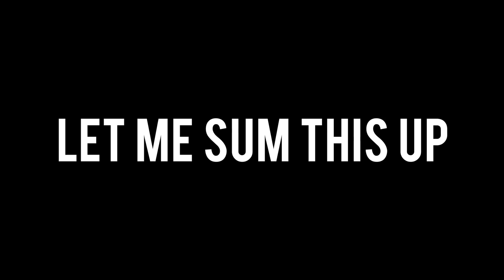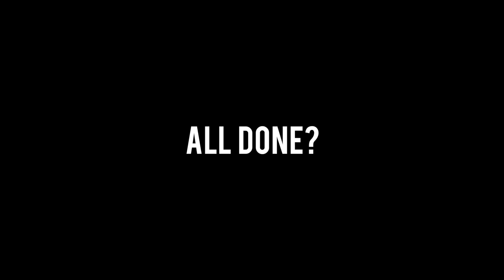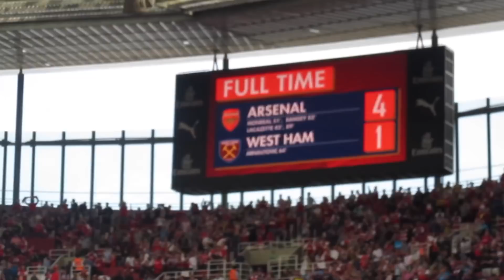LACAZETTE TO THE RESCUE!!! Arsenal 4-1 West Ham Matchday Vlog | 💥AFTV YOUNG GUNZ💥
Arsenal Fan TV Young Gunz is a new Arsenal FC Youtube Channel covering everything Arsenal for the younger generation. Created by  Fans for the Fans and covers everything Arsenal. With shows covering Fans and match review as well as post match Previews and Match Reviews by the Team.